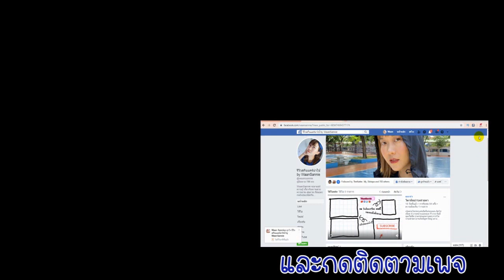น้ำตบลอรีอัล น้ำตบหน้าใส ช่วยผลัดเซลล์ผิว หน้าใส ไม่โทรม มีแบบซองด้วยนะ ไปหาลอง | WaanSannie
น้ำตบลอรีอัล รีไวทัลลิฟท์ คริสตัล ไมโคร-เอสเซนส์ เป็นน้ำตบที่หวานอย่างให้ลอง จะช่วยผลัดเซลล์ผิว เผยผิวกระจ่างใส เรียบเนียน คนมีรอยสิวแบบหวานใช้แล้วชอบมากๆค่ะ ในคลิปหวานลืมบอกราคาและพิกัดในการซื้อ ซึ่งตามนี้เลยนะคะ
ขนาด 130 ml. 699 บาท
ขนาด 65 ml. 399 บาท
มีขายในเซเว่น
ขนาด 22 ml. 129 บาท
แบบซอง ขนาด 2 ml 20 บาท
หวานมีร้านขายที่กรองน้ำฝักบัว ใครที่มีปัญหาเรื่องสิว แพ้น้ำ ไปดูรายละเอียดกันได้นะคะ